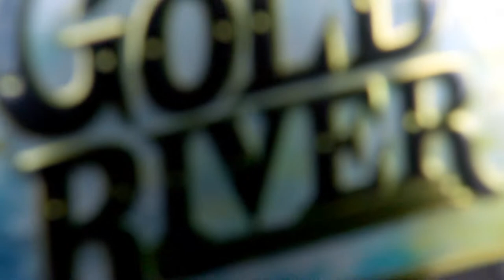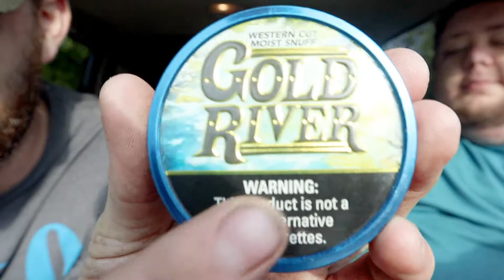We took a trip to a "GOLD RIVER"!!!!!!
Howdy Yall Gengler And Dumbass Back here again with another Review Today were Reviewing GOLD RIVER WESTERN CUT Smokeless Tobacco.
P.S.A we do not console Underage use of Tobacco or Alcohol.